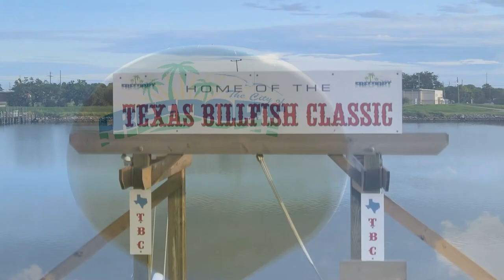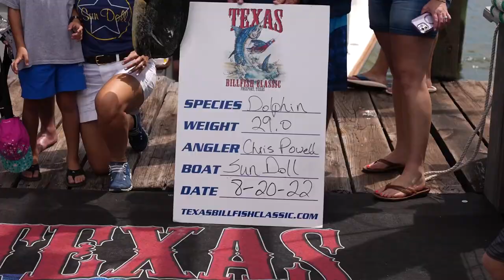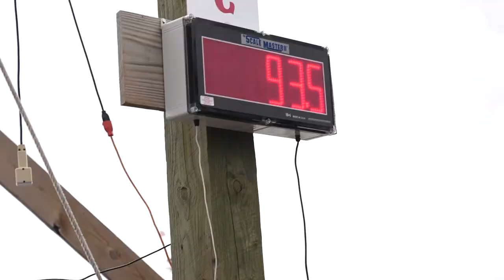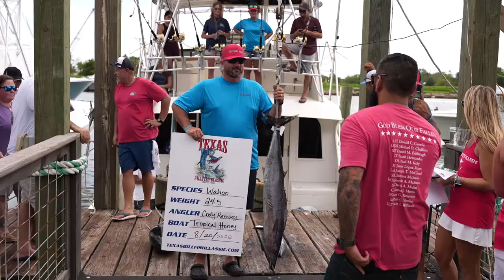2022 Texas Billfish Classic - Official Tournament Video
The Texas Billfish Classic (TBC) is a Billfish Tournament held in Freeport, TX that is known for its unique format, big payouts & contribution to charitable causes. See you in Freeport next summer!